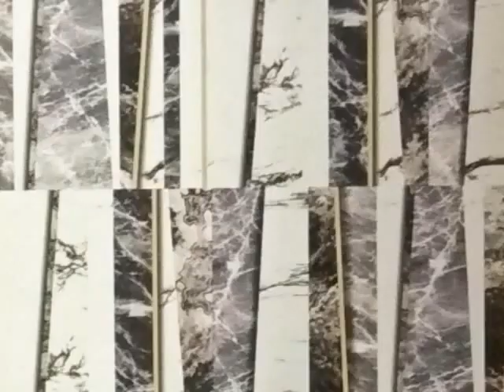SKENE launch Video 070717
Contemporary and Classic fusion with SKENE Collection - Explore the modern patterns, modern frames and natural plus ornate designs to chose from.. Lend your personality to your .. make a BOLD style statement today !